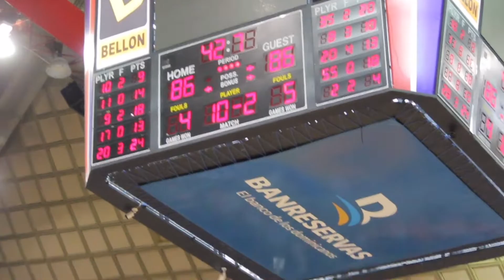supAbasaca | Pueblo Nuevo vs Gug | Game 24 | Fecha 13 | 21 Feb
All Stats on | Estadisticas en...🏀⚽🥅

Snap Chat : Fanzto